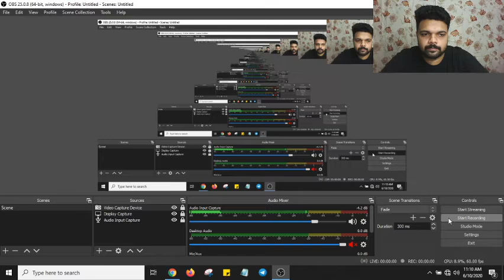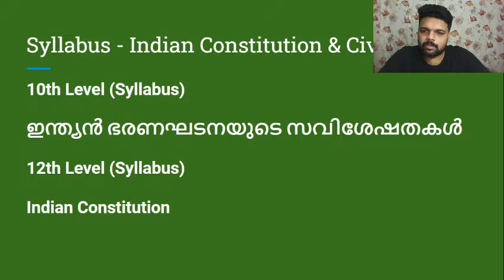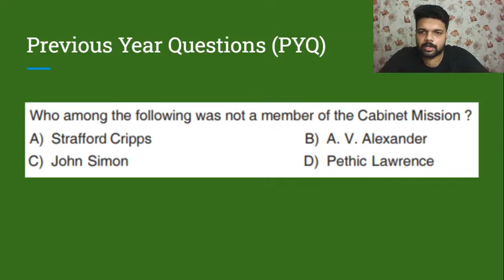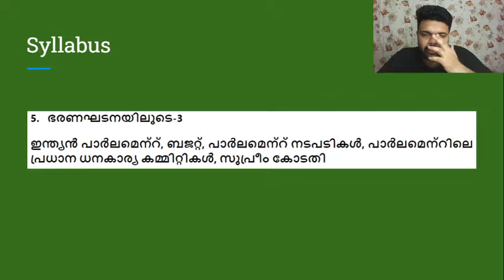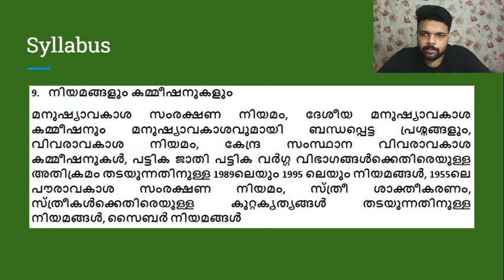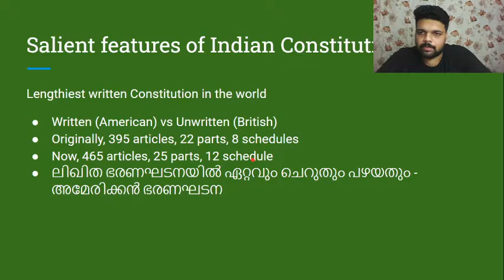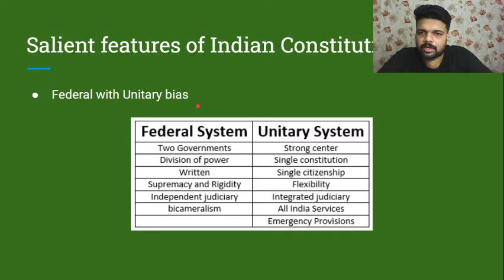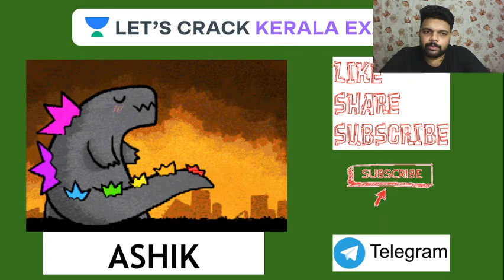High Rewarding Series | Constitution of India | Kerala PSC Exams 2020/2021 | Ashik Muhammed Sir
Complete your full preparation of Kerala PSC exams 2020/2021 with Ashik Muhammed through this series of Indian Polity. In this video, he will be covering the topic on 'How to study Constitution of India?' ('ഇന്ത്യൻ ഭരണഘടന എങ്ങനെ പഠിക്കാം?') which is an important topic for the Kerala PSC Exam. He will also share different strategies, tips, and tricks to clear the Kerala PSC exam.

Unacademy Subscription Benefits:
1. Learn from your favorite Educator
2. Dedicated DOUBT sessions
3. One Subscription, Unlimited Access
4. Real-time interaction with Educators
5. You can ask doubts in live classes
6. Limited students
7. Download the videos & watch offline